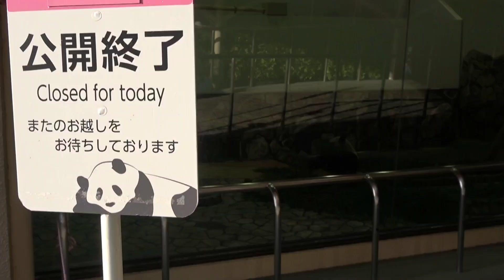彩浜🌈出戻り彩ちゃん 落ち着かへん😩あーしんど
パパ部屋デビューもしましたがやはり落ち着かない
ただ渡し板で眠ってもいたので高いところは安心できるのかもしれません

 彩ちゃんはここで夜を過ごすようで展示終了後も立ち入り禁止ロープの外から彩ちゃんが見られました何故か昼間より落ち着いている何が違うんだろう

 飼育員さん彩ちゃんを部屋に入れる前永明さんの匂いを消すために念入りにお掃除してしていました